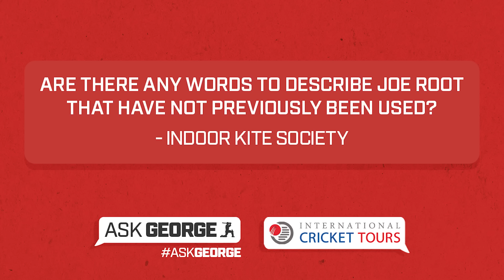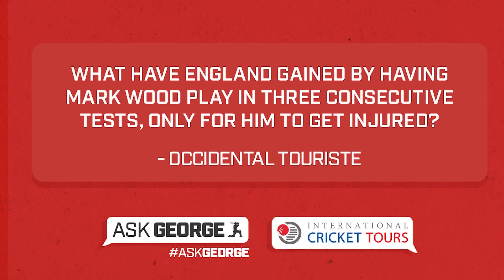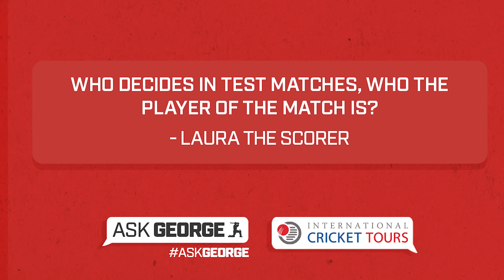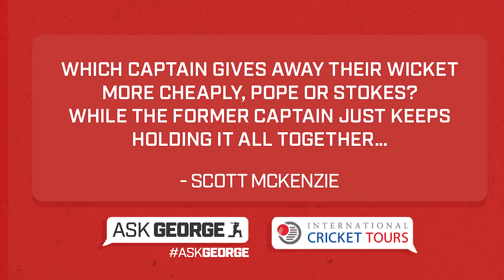Ask George | "Are there any words to describe Joe Root that have not previously been used?"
George Dobell and Oscar Ress are joined by Mark Machado from the Murali End podcast to answer your questions after England wrapped up victory on day four at Old Trafford.

Ask George is brought to you in association with International Cricket Tours.

You can get all of George’s exclusives – and more!